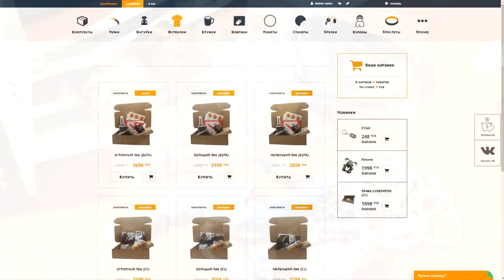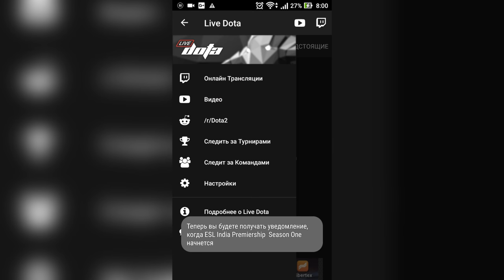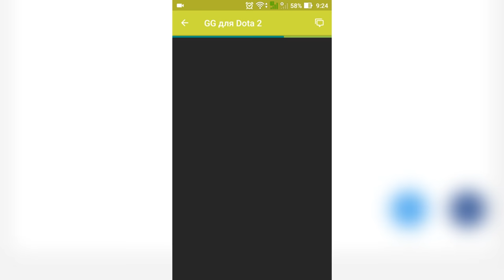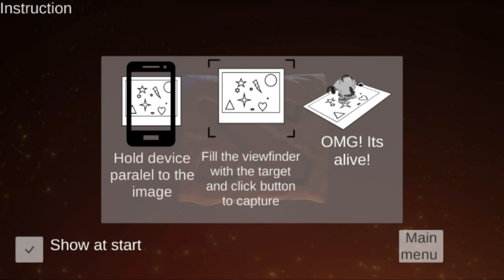4 БЕЗУМНЫХ ПРИЛОЖЕНИЯ, КОТОРЫЕ НУЖНЫ КАЖДОМУ ДОТЕРУ! ОНИ ТЕБЯ УДИВЯТ! :)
Любишь играть в дотку? Тогда носи частичку любимой игры в своём смартфоне! Лучшие приложения, которые тебе пригодятся ;)